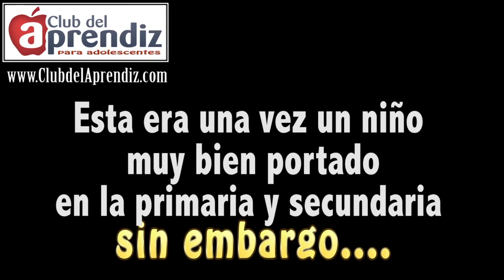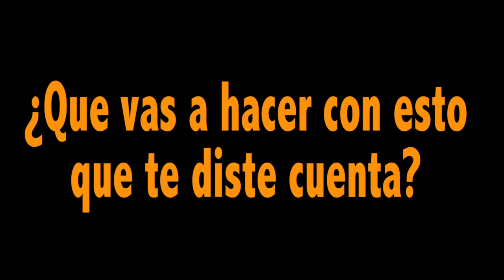Video Semanal - Malas Calificaciones